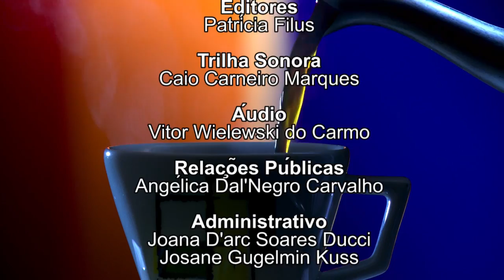PAPO NO CAFÉ - OCTÁVIO NASSUR (15/03/16)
Octávio Nassur, um dos mais renomados dançarinos e coreógrafos do país, começou no mundo da dança por causa de uma paixão de adolescência!

Octávio é idealizador do Festival Internacional de Hip Hop, autor do livro Culinária Coreográfica e já atingiu, até, recorde para o Guinness Book! Vamos conferir uma conversa bem gostosa nesta edição do Papo no Café.